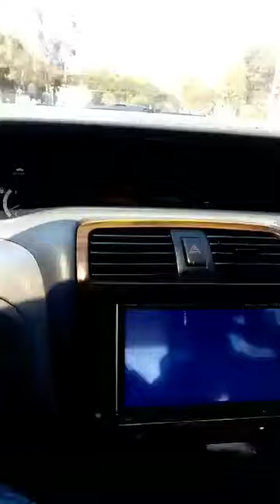Llama in the hood only in Apopka 10 st.